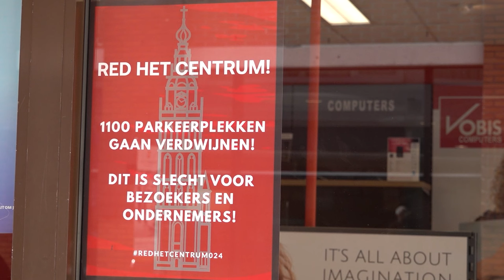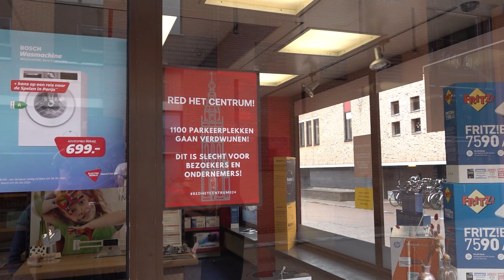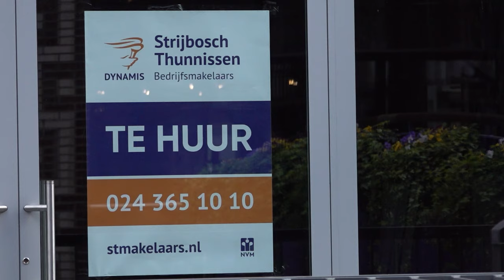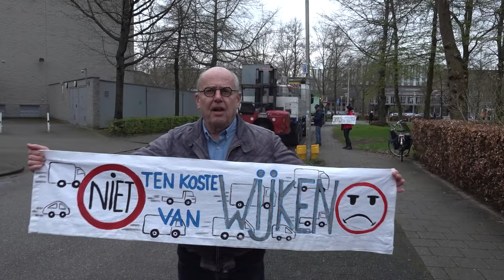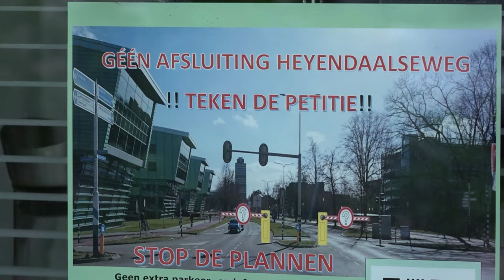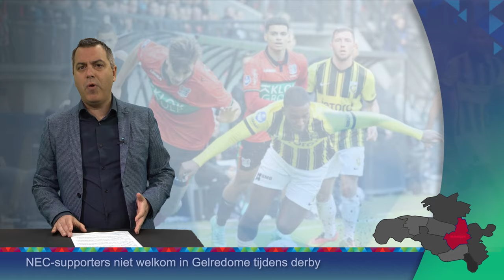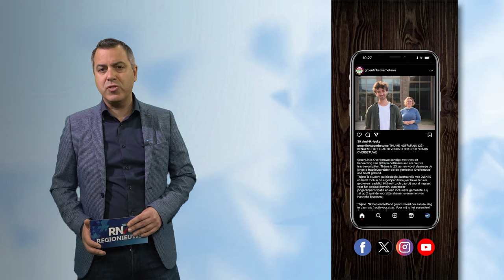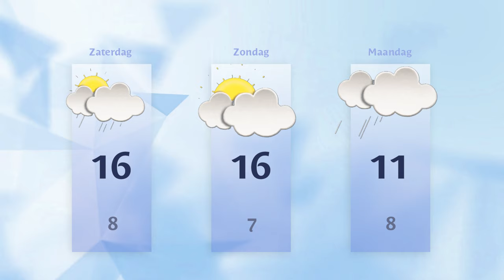Vrijdag 29 maart 2024 || RN7 REGIONIEUWS